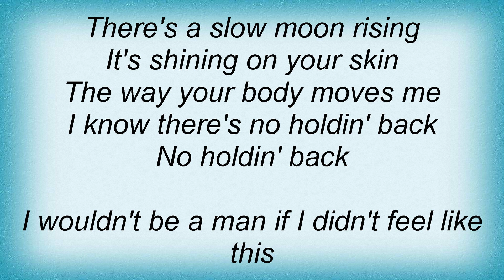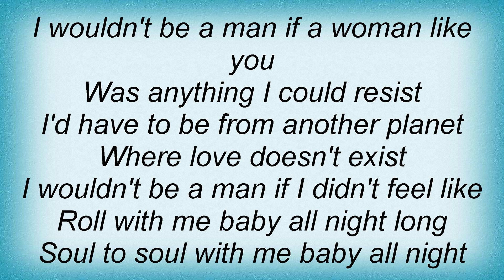Josh Turner - I Wouldn't Be A Man Lyrics